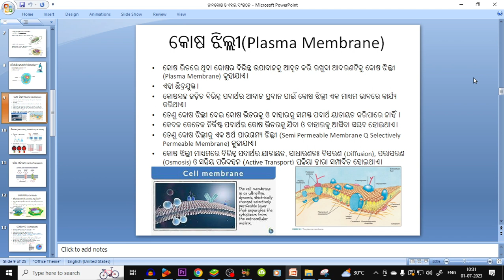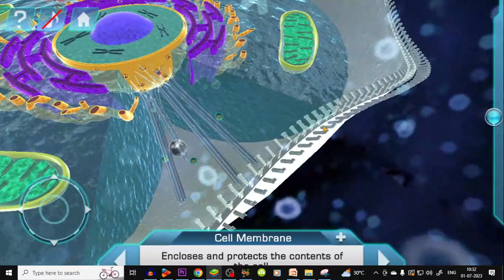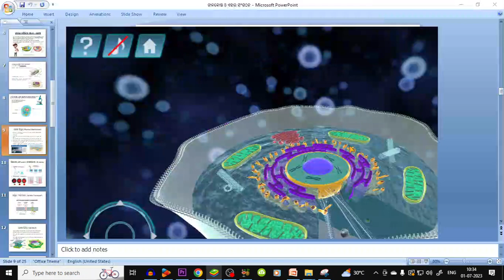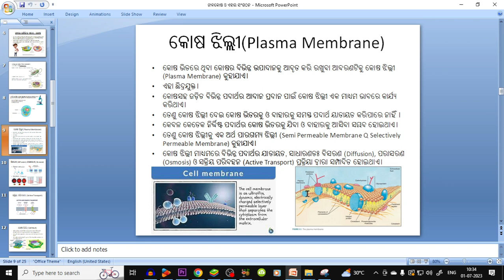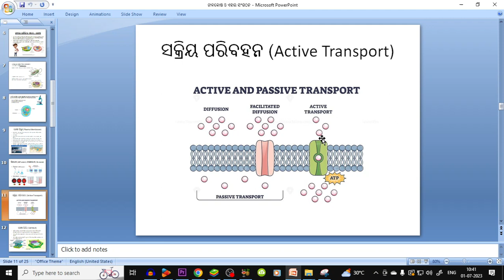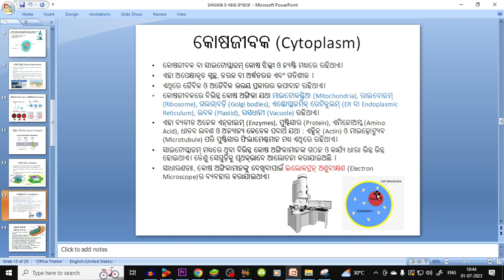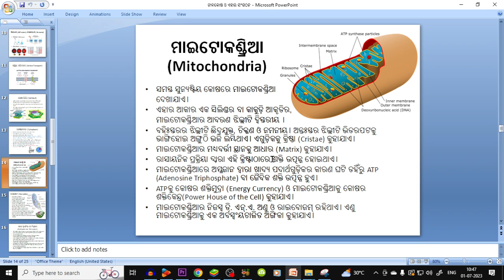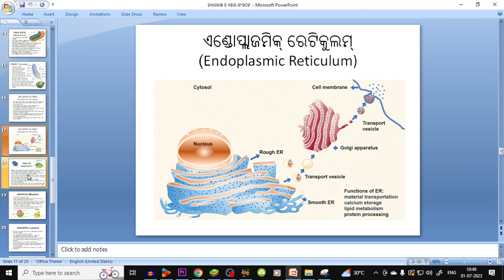କୋଷ ଓ ଏହାର ସଂଗଠନ। Part 2. Class 9 Science. Quitnot Classes.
କୋଷ ଓ ଏହାର ସଂଗଠନ। Cell and its organisation. Part 2. Class 9 Science. Quitnot Classes.

Hi, dear students myself Parameswar Sir. I provide you all types of educational videos from classes 1 to 10 with clear concepts for your better understanding.